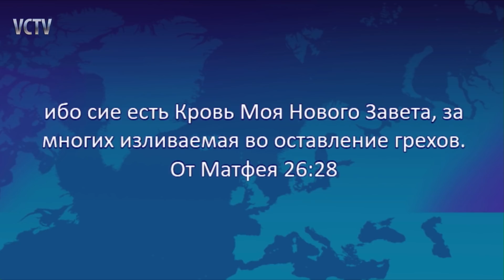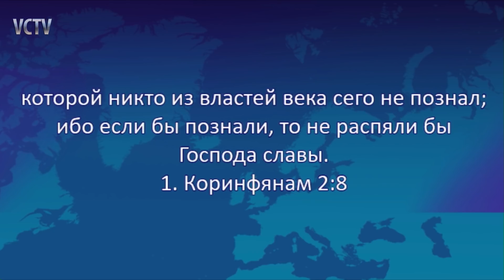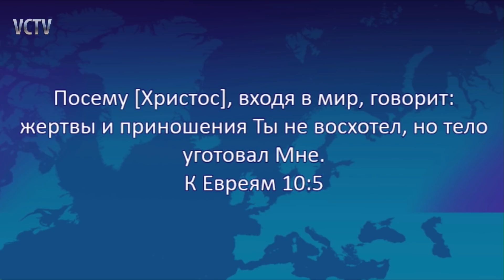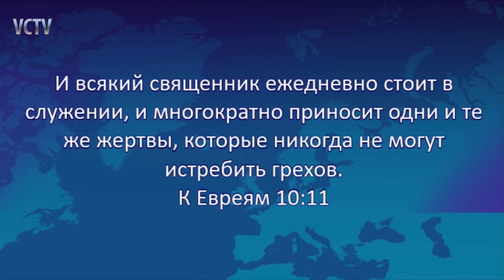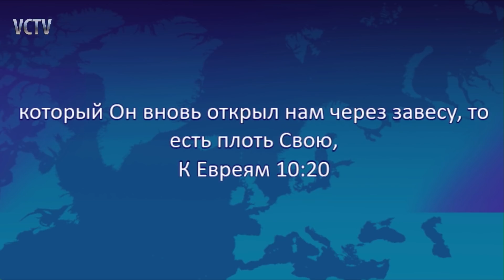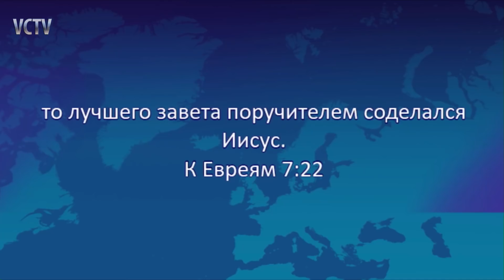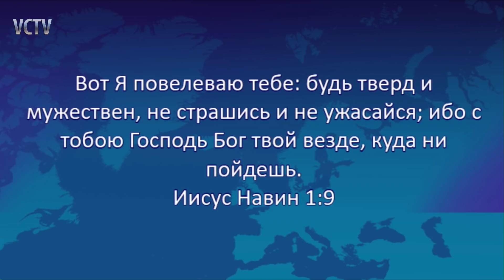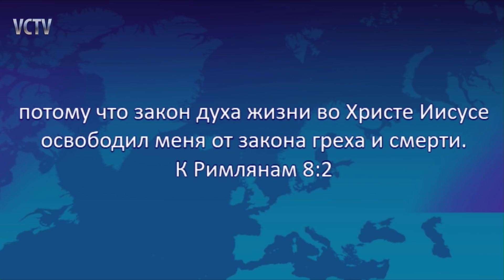ГЕНРИ МАДАВА // БОГ ЧЕЛОВЕКА ЧЕРЕЗ ЗАВЕТ. часть 3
Приглашаем Вас на богослужения нашей церкви.
✔ наш адрес: Киев, ул. Малинская, 16
     Вся подробная информация на нашем сайте:
✔ круглосуточная молитвенная поддержка:
✔  номер карты для добровольных пожертвований:
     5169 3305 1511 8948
✔  приобрести проповеди и книги, Вы можете
     по электронному адресу: